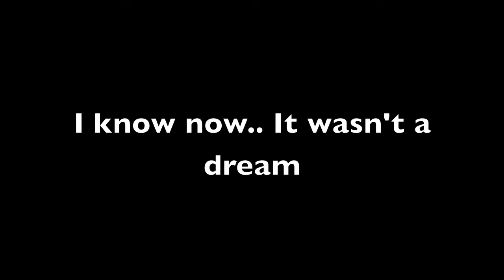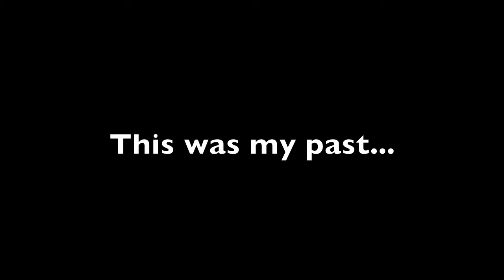APH - Illuminated ( Germancest)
This is for a fanfiction I wrote... this is the first try... but it will need some more work

Hurt - Illuminated

- Prussia awakens as a human after being dissolved and merged with Germany. He has no more memories of his past, but sometimes he sees someone's face in his dreams. He doesn't recall who that person was, but he feels in his heart that it was someone that was very special to him.

Lately he seems to live more between the dreamworld and the real world. But in his dreams he tries to figure out who the person, he only sees the face of, was. In his dreams he will slowly start to remember all the moments of his past. It starts from when Ludwig was little, till the moment Prussia dissolves and becomes one with Germany.

In the end Gilbert wakes up, now remembering the name of the person from his dreams. It was Ludwig, and he wakes up to start his search for his brother. Even if he's human now, he still wants to see him and tell him he's okay.